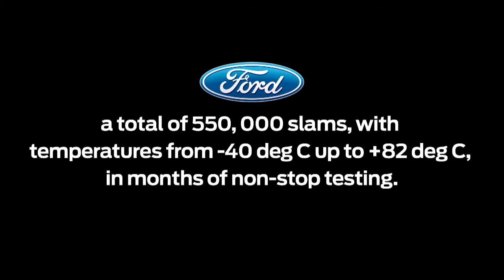New Ford Transit Slamming Doors